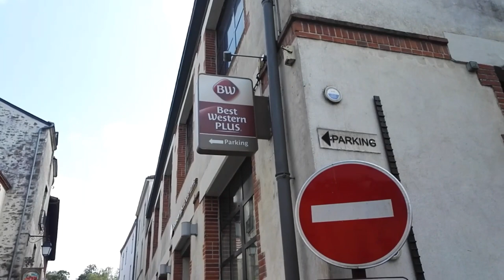Visite de Clisson avec Nitholl Le Troubanoob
Quel plaisir de parler avec quelqu'un qui comprend ce que l'on vie, ancien joueurs de MMORPG et nomade en minivan,

On à visité Clisson et discuté tout l'aprèm, je te partage une partie de cette journée ;)

Tu es nomade ou tu veux découvrir ce mode de vie ? contact moi ;)